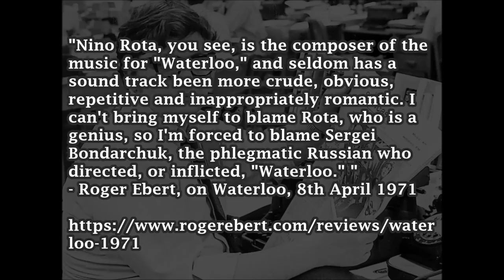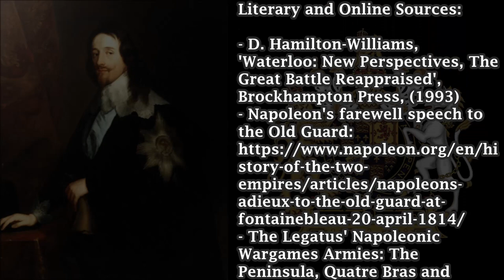A Review of: Waterloo (1970), Part 1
Literary and Online Sources:

- D. Hamilton-Williams, 'Waterloo: New Perspectives, The Great Battle Reappraised', Brockhampton Press, (1993)
- Napoleon's farewell speech to the Old Guard:

Many thanks to Dazzer for editing the scene from the Pink Panther